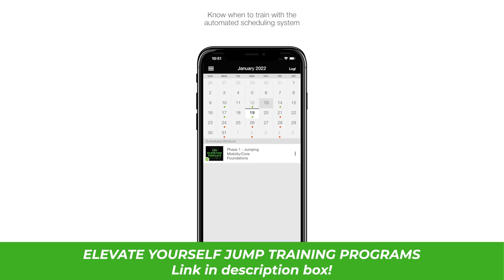UC Davis B vs Tall Ones | Colberg Classic 2022 Volleyball Tournament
Watch our first pool play match versus UC Davis B at the Colberg Classic 2022 Volleyball Tournament hosted by the UC Davis Men's Volleyball Club team!

JUMP HIGHER with my Jump Training Programs!